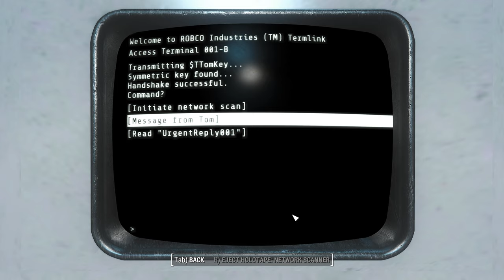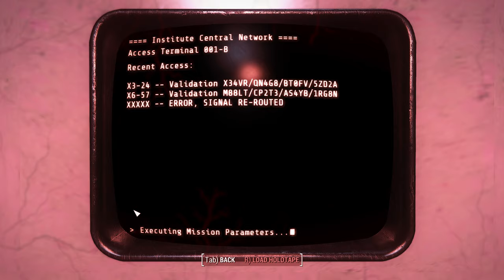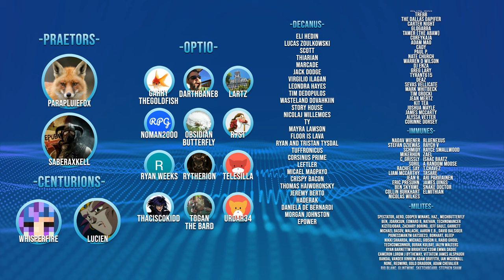Let's Roleplay Fallout 4 | Ep 30 "End of the Road"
With merch styles for both Akira & Leon you can grab your very own for more info!

►Airing Sunday every fortnight at 1500EST -500UTC

Join me and Ash Cole as we follow his path from the vault and into the future that awaits him. With one burning question in his mind he powers forward "Where is my son!?"

This won't be a traditional Let's Play of Fallout 4, this play through will be following the life of Ash & I will be playing the game in character. That is right, this means internal dialogue, character development, decisions made by the character, not the player & all the good and grand things that come from playing the game this way.

►Mod List:

ENB:
Visceral ENB - True Storms Edition

Textures:
Ojo Bueno Milk Vending Machine
2K Ice Machine
2k Workstation
4K Trash Bin
4k Workshops
Alt Desk Fan
Ammo Can (Storage) Military Green (High)
Ammo Retexture
Armor and Weapon Keywords Community Resource
Armorsmith Extended
Better Computer Terminals
Better Cooler
Better Crates
Better Dials for Power Armor
Better Doors
Better Reflective Pipe Weapons
Better Settlers
Black Synth Uniform
Chrome Institute Weapons
Chrome Synth Armor
Complete Pack
Creepy_Mannequins
Crows and Creatures Collection
Curie Replace
D.E.C.A.Y
Delightful Dead Fish HD
Delmark's Hi-Res Sunglasses
Detailed Synth Eyes Yellow
Double-Barrel Shotgun Polymer Stock
EBT_Standard WIP
Electrical Tower 2K
Eli's Armour Compendium Vanilla Body
Fallout 4 Combat Shotgun and Rifle retexture
FlaconOil BA2 2K
Glowing Animals Emit Light
Gorgeous Glowing Plasma Weapons
High Poly Immersive Bottlecaps
High Vis Industrial Grade FC
Immersive Mouth and Teeth
Improved Fire
Improved Map with Visible Roads
Improved Wood Textures
Industrial Retexture
Jesters Better Bloatflys
Jesters Better Destroyed Vehicles
Jesters Deathclaws
Langleys HD Textures Workshop
Mechanist Armor Retextured 2K
Metal Barrel Retexture
Metal Box 2K Retexture
Nuka-Cola Machine Retexture 4K
Park Benches Retextured
Ponytail Hairstyles by Azar
PreWarTextures
Prydwen 2K Textures
Radiant Birds
Radio All-In-One
Raider Overhaul WIP
Realistic Pool Balls HD-5328
Realistic Pre-War Money 100 (200 Years worm)
Realistic Pre-War Money 20 (200 Years worm)
Red Red Rocket 4K - Worn
Retexture MainFile
Robot Armor Retexture 4K (Black)
Signs 4k
Simple knife retexture
Subway and Library Tokens 1K Faded
Valentine REBORN - HD Retexture - V2 - Blue Eyes
Version 2.1 pre-relese
Wasteland Creature Redone
Wasteland Salon

Enviroment:
Better Quarry Sites
Delightful Ivy - HD Vines Retexture
ElmAtlas and LOD
F4ECC
FAR - Default Resolution
FO4 SUN
FTO Stars
Grasslands-Unhealthy
Nuka World Add-On
1NWBet
Realistic Roads
Remove Interior Fog
The leaves have returned
Tookie'sTextures_GrassAndPlants
True Storms - Wasteland Edition
Vivid Fallout - Landscapes - Best Choice
Vivid Fallout - Rocks - Best Choice
Vivid Fallout - Trees - Best Choice

Settlements/Misc:
All New Face Pack
All-In-One Better Mod Descriptions
Brighter Settlement Lights
Brighter Wasteland Workshop Lights
Cinematic Sounds - Complete Collection (Installer)
Crafting Fury 9000
Def_ui
DYNAVISION - Dynamic Depth of Field
EferasSandbagsDefenceWall
f4se_0_06_13
Full Dialogue Interface - All languages
Grim Vaults
Have a beer - animated drinks-
ImmersiveVendors
Legendary Lamps - Lights Lamps Pipboy Overhaul
LooksMenu
Lots More Facial Hair
Lots More Male Hairstyles
Lowered Weapons
Nuke
Realistic Headshots (Legendary)
Reverb and Ambiance Overhaul
See you sleep CW
Silence
Silent UI
Silent Protagonist
Sit Anywhere
Snapable Garden Plots
The Beantown interiors Project
The Eyes of Beauty Fallout Kaleidoscope Edition - All-in-One

Ashes